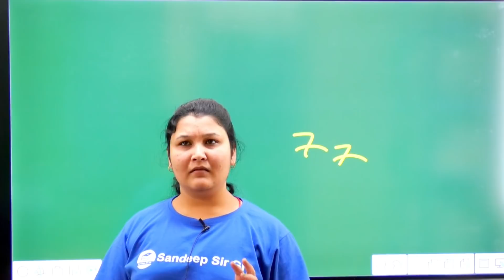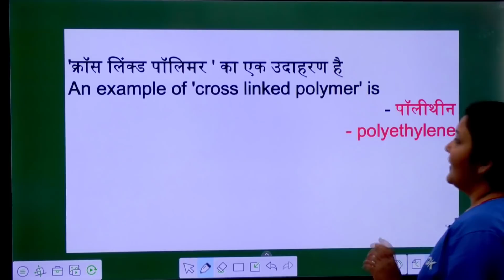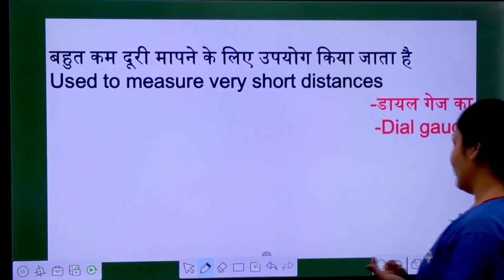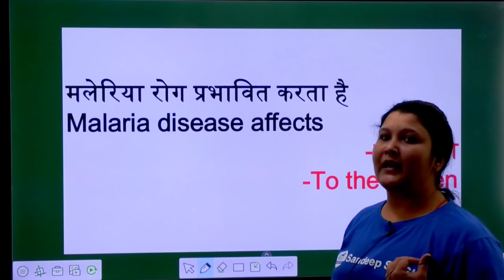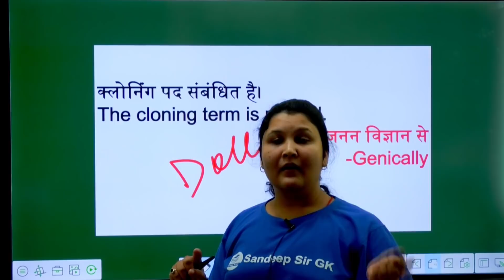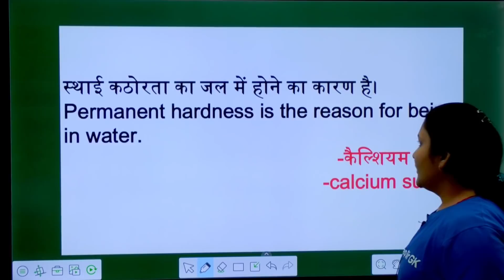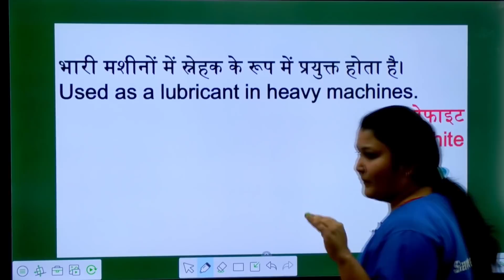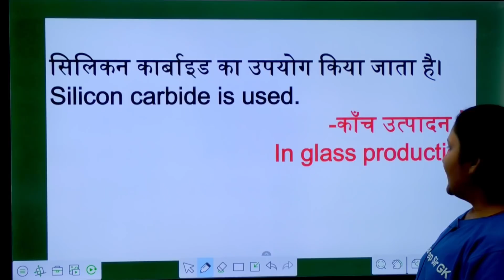imp science questions for rrb ntpc group-d exam by Sandeep sir